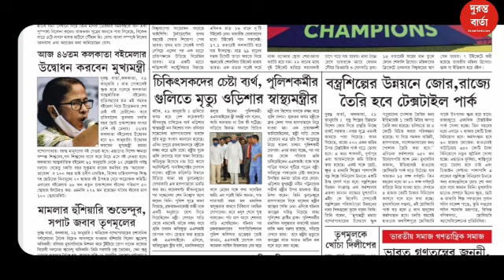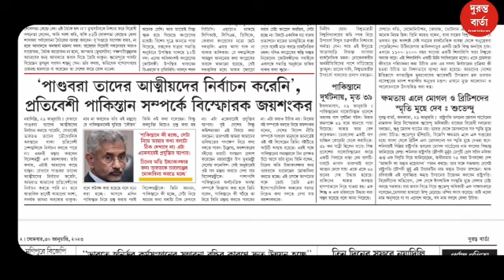Morning Headlines: দেখুন আজকের বিশেষ বিশেষ সংবাদ শিরোনাম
দেখুন আজকের বিশেষ বিশেষ সংবাদ শিরোনাম